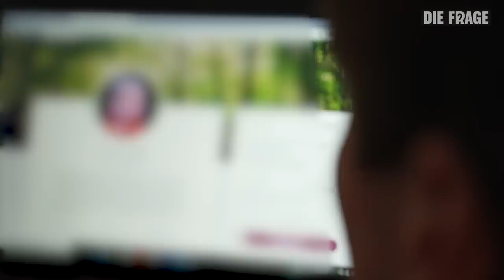Kann Meike alleine ein Kind bekommen? I Solo Mutter – Ich will jetzt unbedingt ein Kind #1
Mama zu werden, ohne dass es ein zweites Elternteil gibt, das ist für viele undenkbar. Meike will das undenkbare machen. Sie ist Anfang 30, steht im Berufsleben und hat einen Wunsch, den viele Frauen mit ihr teilen: Sie will Mutter werden. Doch auf natürlichem Wege kann sie sich diesen Wunsch nicht erfüllen, denn Meike ist Single – und das schon seit vielen Jahren. Und Meike hat dabei eine riesengroße Sorge: Sie könnte zu alt werden, um noch schwanger zu werden. Und es gibt noch eine weitere Sorge: Könnte eine Erkrankung dafür sorgen, dass sie nicht schwanger wird? Trotzdem will sie nichts unversucht lassen und durch eine künstliche Befruchtung schwanger werden.

Frank und Lisa-Sophie treffen Meike und begleiten sie in dieser ganz besonderen Reihe, in der es nur um Meike gehen wird, auf ihrem Weg zur Single-Mama. Sie wollen erfahren, was Meike antreibt, diesen so emotionalen und schwierigen Weg durchzuhalten Prozess durchzumachen und was überhaupt erforderlich ist, damit Meike eine Samenspende erhalten kann. Und dann gibt es auch immer noch das Problem mit der Erkrankung. Gemeinsam mit Lisa-Sophie macht sich Meike heute auf dem Weg zu einem womöglich entscheidenden Arztgespräch.

Alle Filme zum Thema “Kinderwunsch” findet ihr in unserer YouTube-Playlist “Solo-Mutter – Ich will jetzt unbedingt ein Kind”:

Wenn ihr noch mehr über Lisa erfahren wollt – hier geht es zu ihrem Instagram-Account

Reporter:in: Frank Seibert, Lisa-Sophie Scheurell
Autorinnen: Diana Kulozik, Samira Schütz
Redaktionelle Mitarbeit: Tim Pohl
Kamera: Robert Stöger
Schnitt: Robert Stöger, Nadine Rinner
Community: Jan Rothe
Redaktion: Teresa Fries

Kapitel:

00:00 Begrüßung Solo Mutter – Ich will jetzt unbedingt ein Kind
01:31 Deswegen will ich unbedingt Mama werden
04:00 Der Druck ein Kind zu bekommen
07:29 So funktionieren Samenbanken
09:50 In-vitro-Fertilisation und Insemination: Diese Möglichkeiten der künstlichen Befruchtung gibt es
10:38 Kann ich schwanger werden trotz Endometriose?
14:10 Diese Filme empfehlen wir euch

Das ist DieFrage

YEAH! Wir gehören auch zu funk. Schaut da mal rein